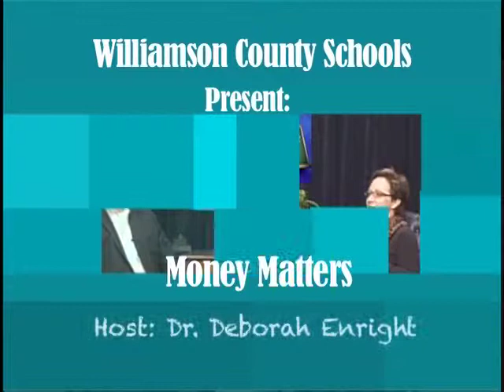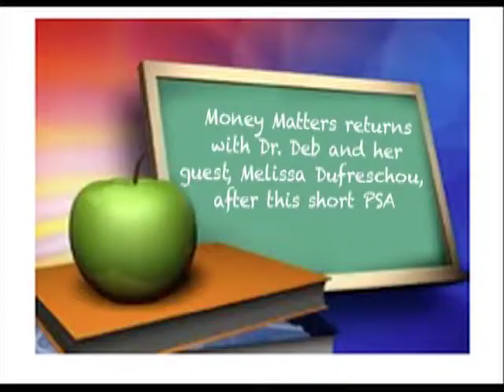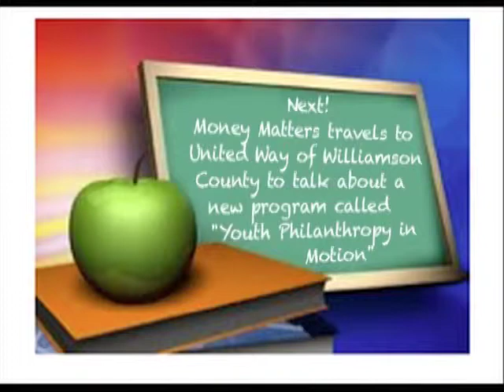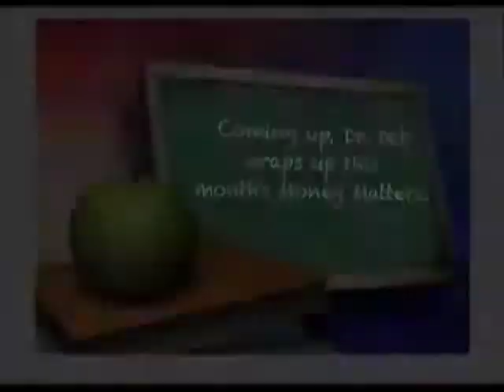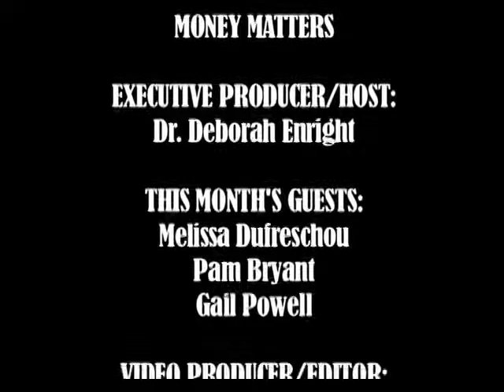Money Matters - Episode #018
Money Matters - Episode #018. Hosted by Dr. Deborah Enright. Guests: Melissa Dufrechou, Pam Bryant and Gail Powell.